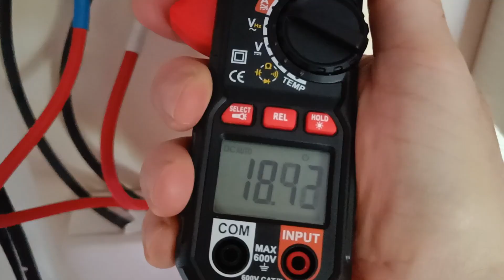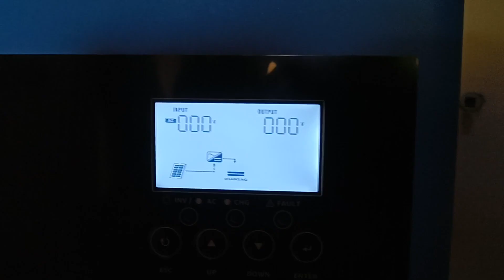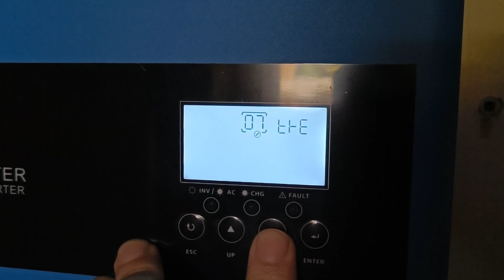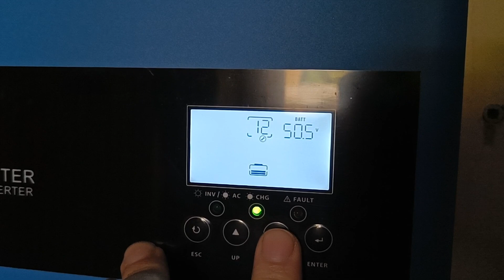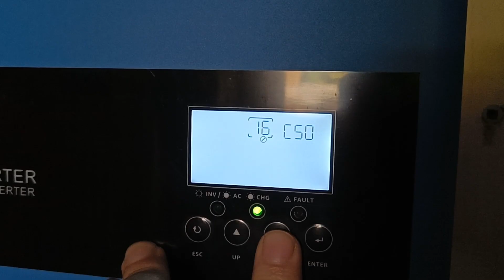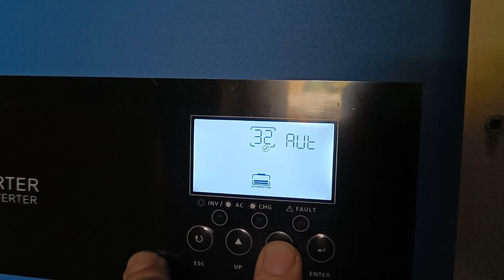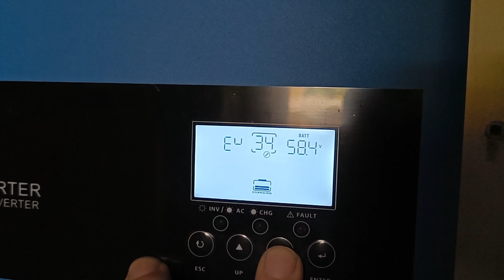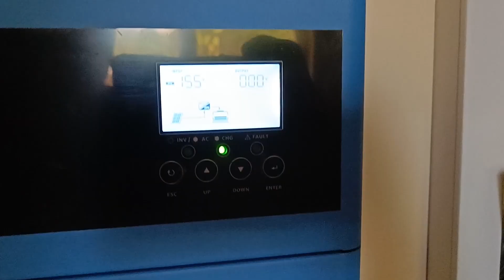Anenji 6200W ustawienia falownika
Anenji 6200W 48V Wi-Fi ustawienia mojego falownika.